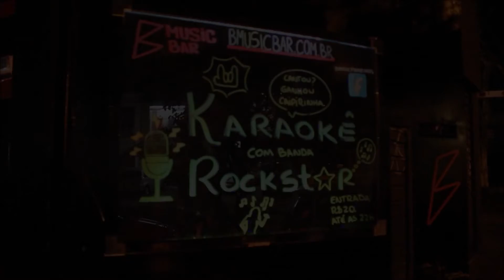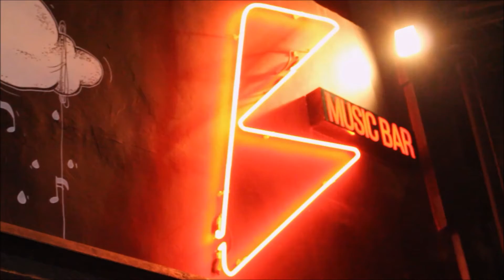Programa Nosso Momento karaoke com banda ao vivo - Flix Tv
Programa Nosso Momento vai ao B MUSIC BAR em Pinheiros para mostrar a proposta da banda KARAOKE ROCK STAR de levar ao público um karaoke com banda ao vivo!